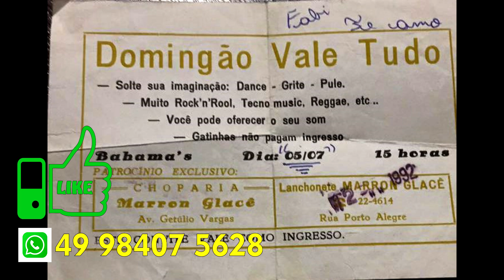Festa 9 anos do Grupo Like Flashback!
Propaganda festa 9 anos do grupo Like Flashback
festa com músicas anos 70 80.90